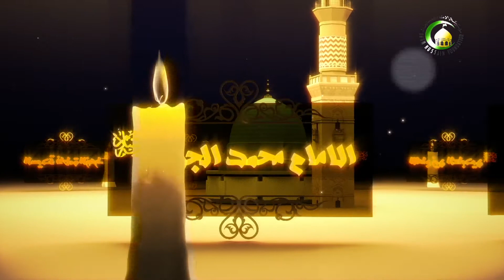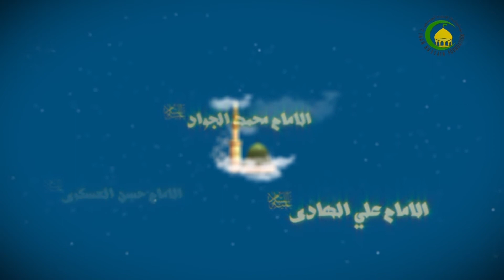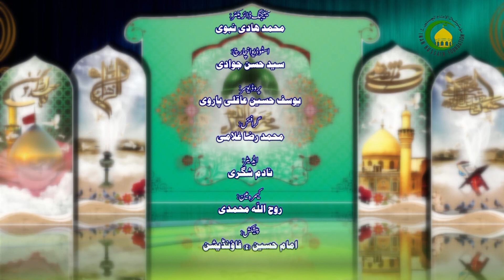06. اہل بیت (ع) کا تعارف (1) - استاد : مولانا محمدیوسف عابدی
اہل بیت سے مراد قرآن اور فرمان رسول اللہ ص کے مطابق کون لوگ ہیں؟رسول اللہ نے کن مقامات پر اہل بیت کا ذکر کیا؟حدیث کساء میں خدا او ر رسول نے کس طرح ان کی تعارف کروایا ؟ اہل سنت کی کون کون سی معروف کتابوں میں اہل بیت کو انکے ناموں سمیت ذکر کیا ہے؟ اسی طرح امام حسین کا تعارف زبان رسالت سے، اہل بیت کا تعارف احادیث امامیہ میں کیا ہے اس ویڈیو میں ملاحظہ کر سکتے ہیں۔